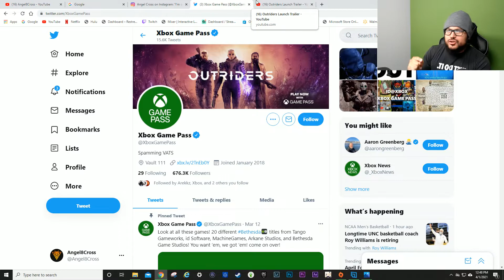Xbox April Fools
I will be streaming live at 3pm EST